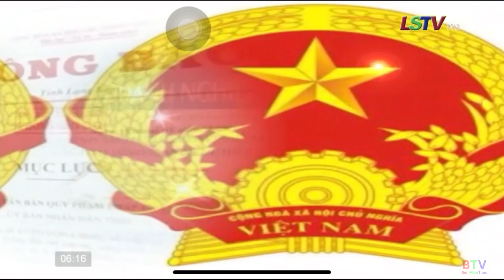[Hình hiệu] LSTV HD Lạng Sơn - Hình hiệu Văn bản mới - Chính sách mới.